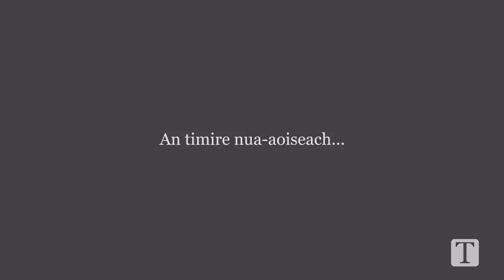Tomaí Ó Conghaile